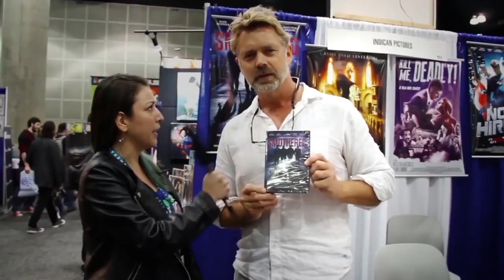Get Ready for Hocus Pocus with Creators Dwight & Rebecca MacPherson on the Hangin With Web Show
Host and Award Winning Author and Journalist GW Pomichter interviews Comic Creators Dwight and Rebecca MacPherson during MegaCon Tampa in Tampa Florida.
Born in Michigan and raised in Florida, MacPherson served 14 years in the Army before his first comic, Dead Men Tell No Tales, was published. He is a Harvey and Eagle Award-nominated comic book writer and editor with published work at DC Comics, Image, IDW Publishing, Slave Labor Graphics, SelfMadeHero, Arcana Comics, and several others. MacPherson currently lives in Florida with his wife, Rebecca, and two of their 3 sons.